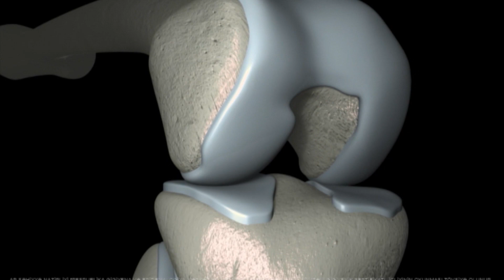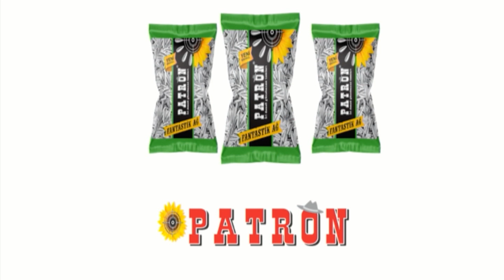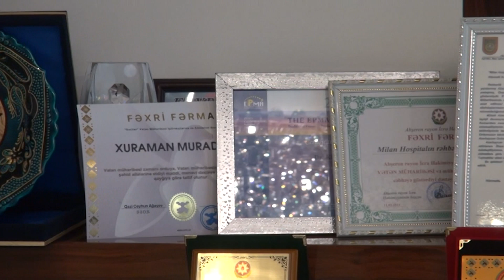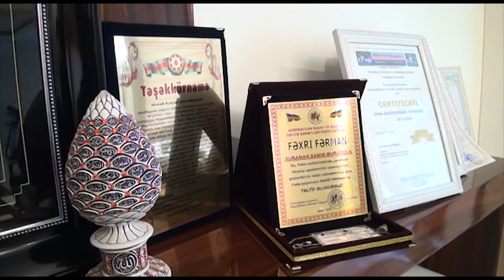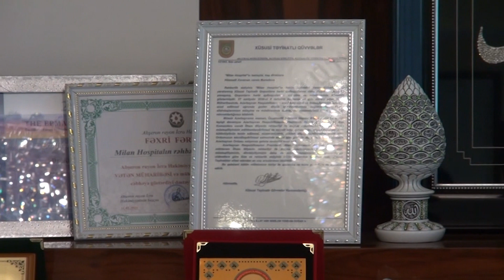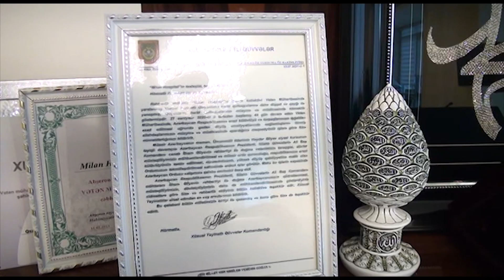Tamsəmimi DTV 31.12.2021 Samir Bayramlının Təqdimatında